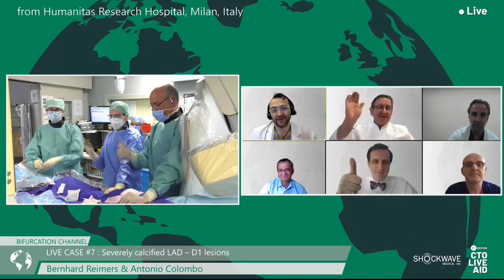Henry Ford Health to perform live heart procedure to raise money for Ukraine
This is not your average fundraiser.